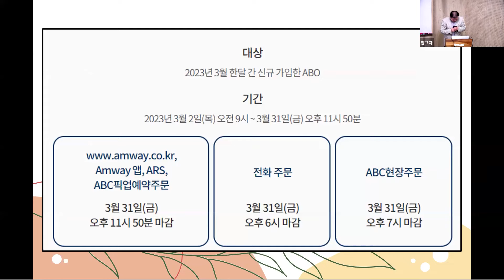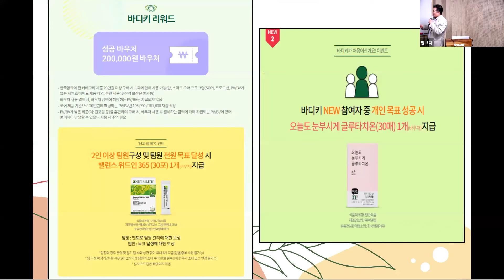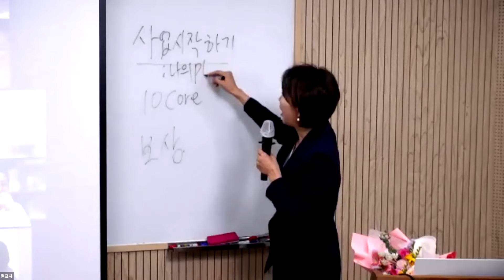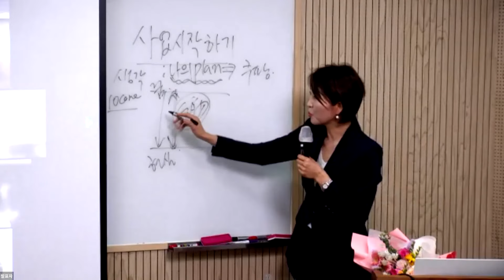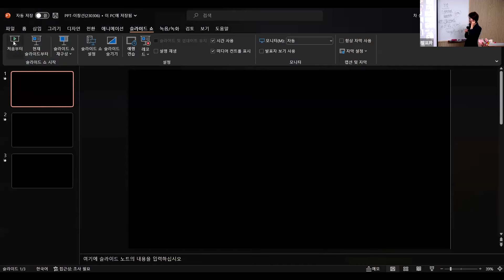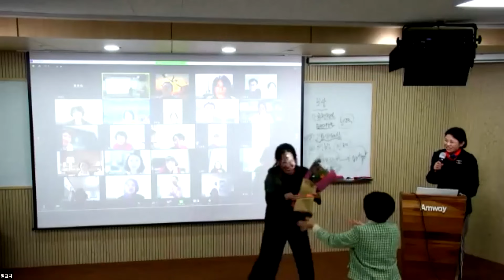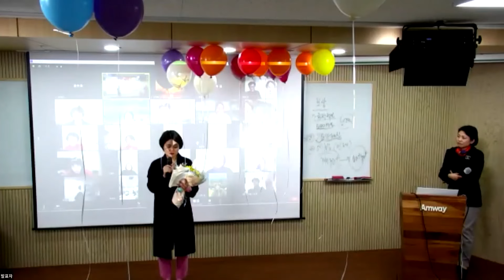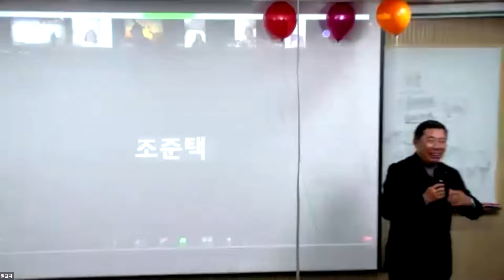2023.3.6 Dream Night - Guest Speech(이창선 EDC), 뉴핀 스피치, Wrap Up